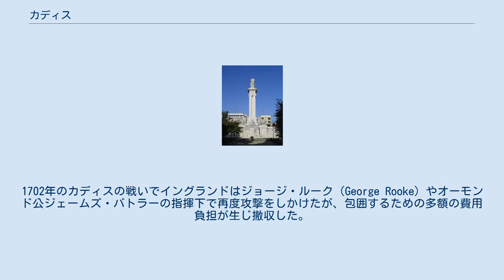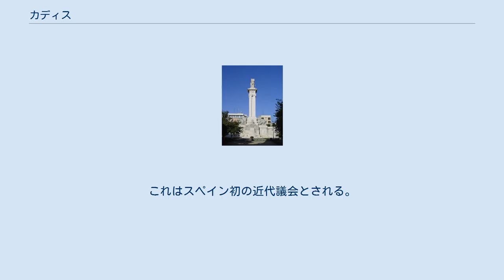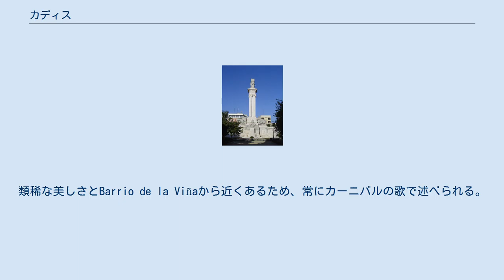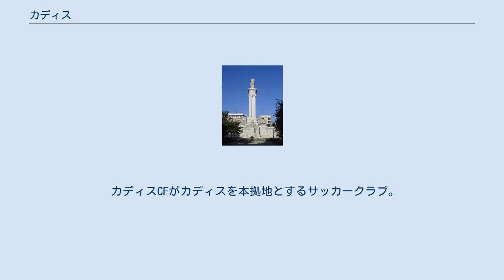カディス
カディス（スペイン語: Cádiz）は、アンダルシア州カディス県のムニシピオ（基礎自治体）。
カディス県の県都である。
スペイン南西部の港湾都市として重要な役割を果たしている。
カディス司法管轄区に属する。
大西洋に面するカディス県の海岸はコスタ・デ・ラ・ルス（光の海岸）と呼ばれる。
 紀元前10世紀頃、地中海交易で活躍していたフェニキア人が築いた拠点がカディスの起源とされ、フェニキア人によってガディル（Gadir）と称された。
当初はイベリア半島の一部ではなく、半島から離れた小島だったと考えられている。
土砂の堆積などによってやがてイベリア半島と結びついた。
古代ギリシア人にもカディスは知られており、彼らにはガデイラ（Gadeira）として記されていた。
その後ローマ帝国、西ゴート王国の支配を経て、イスラム勢力による征服を受けた。
しかし13世紀半ば、レコンキスタ運動のもとカスティーリャ王国のアルフォンソ10世がイスラム勢力からカディスを奪い、再びキリスト教勢力の統治下におかれた。
その後、カスティーリャ王国とアラゴン王国が合併してスペイン王国が成立したことにともない、カディスはスペイン領となった。
 大航海時代、街はルネサンスの影響を受けた。
クリストファー・コロンブスがカディスより第2回目と第4回目の航海に出た。
後にカディスの街はインディアス艦隊の拠点港となった。
 その結果、街はスペインの敵国、特にイングランドの主な攻撃目標となった。
16世紀にはバーバリ海賊らによる度重なる侵略の失敗もあった。
1569年、旧市街の大部分が大火に見舞われた。
1587年4月、イングランド海軍軍人のフランシス・ドレークによる侵攻で、港が3日間占領された。
多くの店舗と31隻の船が破壊され、6隻の船が拿捕された。
この攻撃でスペインのアルマダの進水式が1年遅れた。
 1596年、街はエセックス伯ロバート・デヴァルーとノッティンガム伯チャールズ・ハワードによる侵略に苦しんだ。
チャールズ・ハワードは街の一部を接収したが、街や港を支配することは不可能であった。
さらに1625年、バッキンガム公ジョージ・ヴィリアーズがカディスの侵略を開始したがスペインに撃退された。
1654年に開始された英西戦争では、1655年から1657年の間、ロバート・ブレイク提督がカディスを封鎖した。
1702年のカディスの戦いでイングランドはジョージ・ルーク（George Rooke）やオーモンド公ジェームズ・バトラーの指揮下で再度攻撃をしかけたが、包囲するための多額の費用負担が生じ撤収した。
 18世紀初頭のスペイン継承戦争でブルボン家（ボルボン家）のフェリペ5世のスペイン王位が承認されると、商業活動の振興を図るボルボン家のもとでカディスはさらに発展する。
 18世紀、グアダルキビール川の砂州が生じたことで、スペイン政府はスペイン領アメリカとの貿易を独占してきた上流のセビリアから、大西洋へのアクセスの良いカディスに港を移した。
この間、街はアメリカ大陸との貿易が、スペイン全体の4分の3を占め、黄金期を迎えた。
カディスはスペインで最も素晴らしく、国際的な街となり、海外との貿易拠点となった。
その中で最も裕福だったのはアイルランド系のコミュニティであった。
現在の旧市街の歴史的建造物の多くは、この時代のものである。
 1812年憲法の記念碑 しかし18世紀末に、街は再び襲撃を受けた。
1797年2月から1798年4月までイギリスがカディスを包囲し、封鎖したが、これも戦費が原因で失敗に終わった。
サンタ・クルスでの敗北から戻ったホレーショ・ネルソン提督が1800年に街を爆撃した。
19世紀のナポレオン・ボナパルトの時代、カディスはスペインにおいてフランスの侵略に対抗できた数少ない街の一つであり、カディスにはその支配は及ばなかった。
そのため、カディスのサン・フェリペ・ネリ教会で国民議会が開催された。
これはスペイン初の近代議会とされる。
国民主権を確認し、それまでの身分制社会における封建的諸制度を撤廃し、1812年憲法（カディス憲法）が採択された。
しかし、スペインに戻ったボルボン家の国王は憲法に理解を示さず、絶対君主として振る舞おうとした。
 こうした歴史的経緯と、それまでに培われていた自由を重んじる気風から、19世紀のカディスは自由主義的な運動の発端となった。